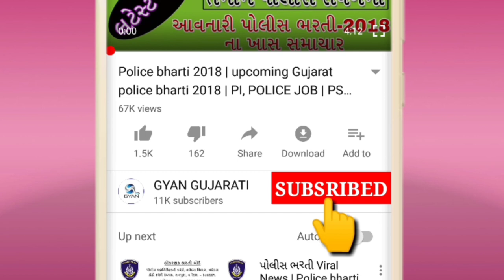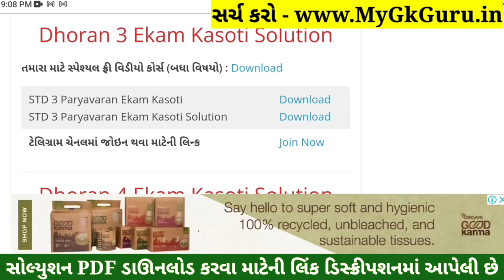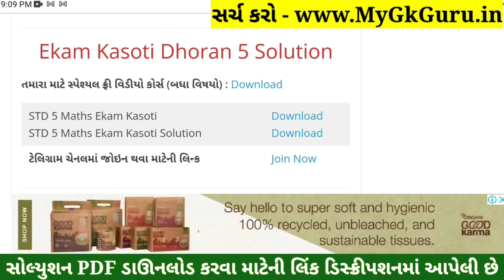Dhoran 5 Ganit ekam kasoti paper solution January 2022| Std 5 Ganit Ekam Kasoti Solution January PDF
STD 5 Ganit ekam kasoti paper solution January 2022, Std 5 Ganit Ekam Kasoti Solution 12 January 2022

std 5 Ganit solutionekam kasoti paper solution January 2022
5th ekam kasoti Ganit paper solution 2022
Ganit original paper std 5real paper solution 2022
std 5 Ganit ekam kasoti Paper Solution 12 January 2022,
std 5 Maths ekam kasoti Paper Solution 12 January 2022,
ekam kasoti STD 5 Ganit Paper Solution January 2022,
ekam kasoti std 5 Maths Paper Solution 12 January 2022,
std 5 Ganit ekam kasoti Full Paper Solution January 2022,
Ekam Kasoti Std 5 Ganit Paper Solution 12 January 2022,
ekam kasoti paper STD 5 Ganit solution January 2022,
Std 5 Ganit Ekam Kasoti Paper January 2022,
Ekam Kasoti std 5 Ganit full solution January 2022,
Ekam Kasoti std 5 Ganit solution 12 January 2022,
STD 5 Ganit ekam Exam paper download 2022,
12 January 2022 ekam kasoti paper download,
12 January 2022 ekam kasoti paper solution,
STD 5 Ganit paper solution ekam kasoti,
ekam kasoti STD 5 Ganit paper download,
January 2022 ekam kasoti std 5 Ganit paper,
STD 5 Ganit ekam kasoti original paper solution January 2022,
STD 5 Ganit ekam kasoti real paper solution January 2022,
std 5 Ganit paper solution January 2022,
Ganit std 5 ekam kasoti solution January 2022,
Ganit paper,std 5 paper solution 2022,
std 5 Ganit paper January 2022,
January ekam exam Ganit 2022,